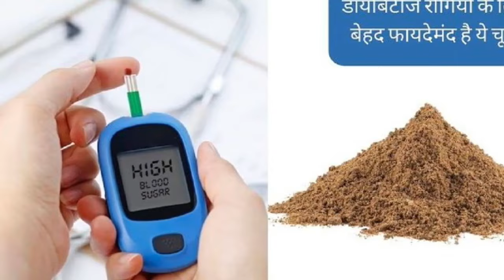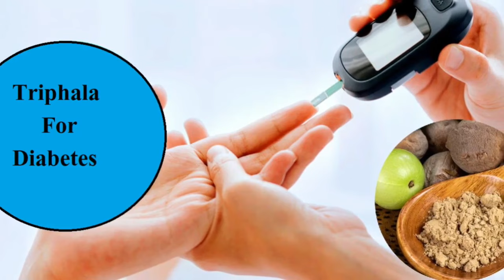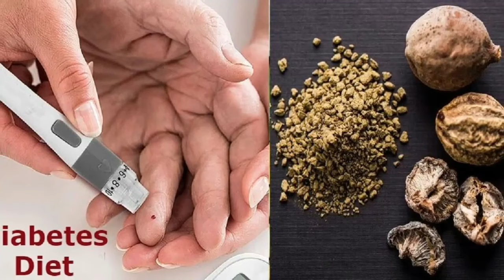त्रिफला चूर्ण के 9 अनोखे फायदे और प्रयोग करने का सही तरीक़ा Triphala Churna Benefits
त्रिफला चूर्ण के फायदे और सावधानियाँ | (Triphala churna ke fayde in Hindi)
एक  चम्मच त्रिफला खाने के ये फायदे जानकर हैरान हो जाएंगे आप | Patrika News
कब्ज से छुटकारा पाने के लिए त्रिफला चूर्ण
पेट से जुड़ी समस्याओं के लिए खाएं त्रिफला चूर्ण
त्रिफला चूर्ण के फायदे, उपयोग और नुकसान
बवासीर में त्रिफला चूर्ण के फायदे  Triphala for Piles in Hindi
त्रिफला के ज़बरदस्त फायदे
त्रिफला खाने का सही समय और तरीका
Triphala ke fayde
Triphala Benefits in Hindi
Triphala Benefits and Uses
सुबह खाली पेट त्रिफला खाने से क्या होता है?
त्रिफला के फायदे
त्रिफला का सेवन कैसे करे
त्रिफला के फायदे और नुकसान